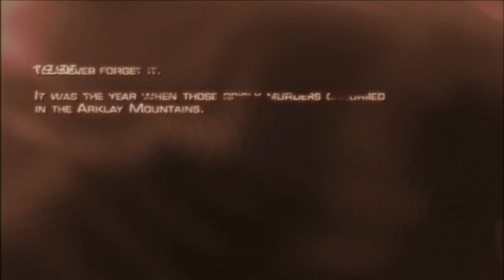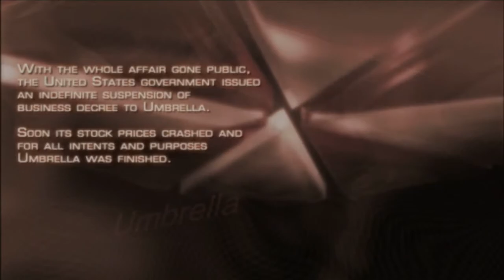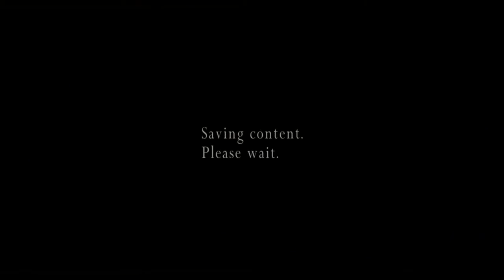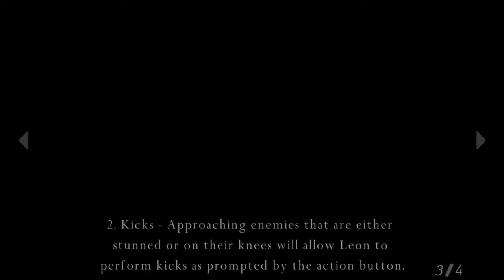resident evil 4 part 1 walkthrough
well my friends this is an old but one of my favorite games iv played in my life i am a huge zombie fan and well i know that this isn't zombies but still its resi i hope you enjoy it and leave a like if you want more this series will be up Monday to Friday but u get the first one early lucky you.